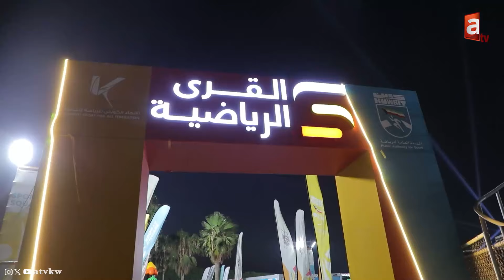الاتحاد الكويتي للرياضة للجميع يختتم فعاليات القرى الرياضية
فيصل مقصيد - رئيس الاتحاد الرياضي المدرسي والتعليم العالي

محمود أبل - رئيس الاتحاد الكويتي للرياضة للجميع

تطبيق